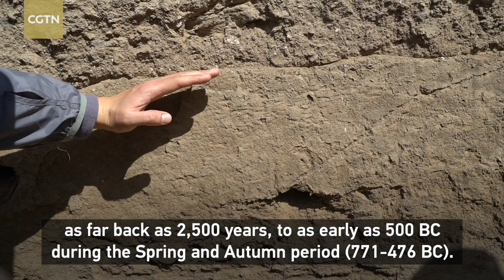My vlog: A day with an archaeologist exploring the oldest site in Xinjiang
On day 25 of our Amazing Xinjiang trip, we arrived in Luntai County in Bayingolin Mongol Autonomous Prefecture in the middle of Xinjiang Uygur Autonomous Region. It's 200 kilometers from the Taklamakan Desert. Today, we meet the archaeological team of the site, the oldest ever excavated in Xinjiang.